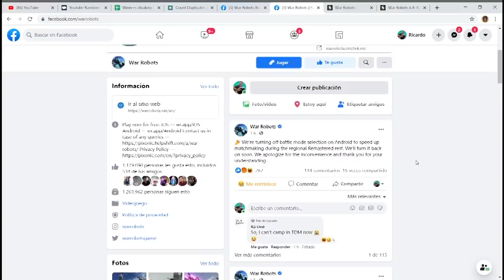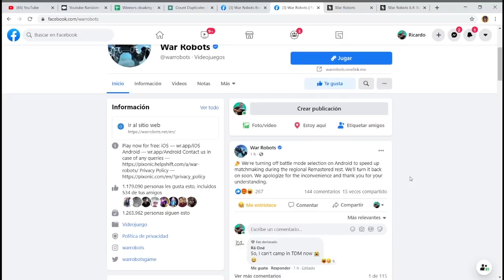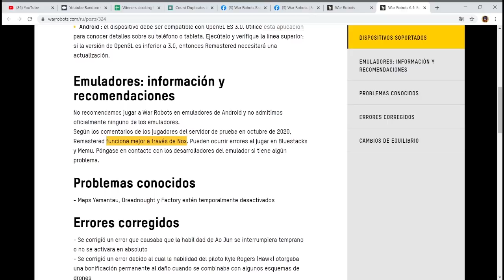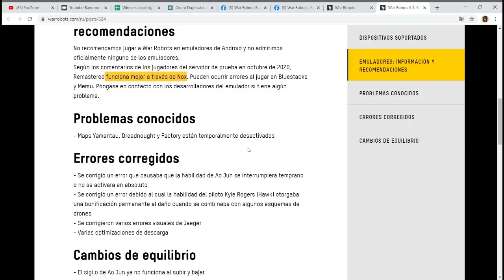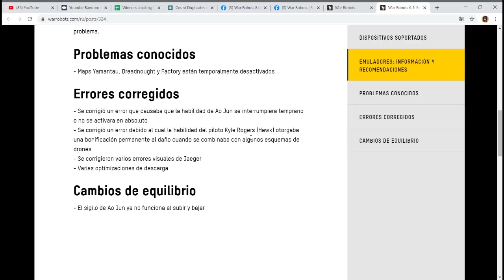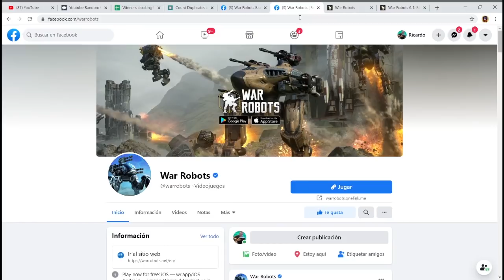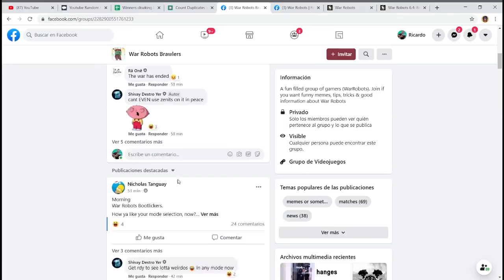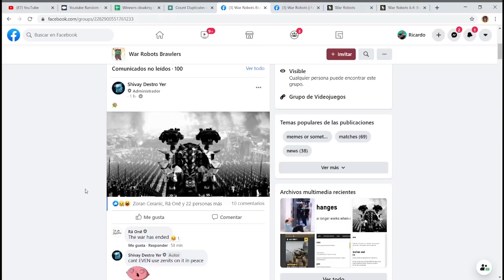ADIOS VAQUERO RIP AO JUN WAR ROBOTS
Bueno gente la noticia es perturbadora.. a mi parecer! No vamos a tener modos de juego por un tiempo y el nuevo nerfeo al au jun.